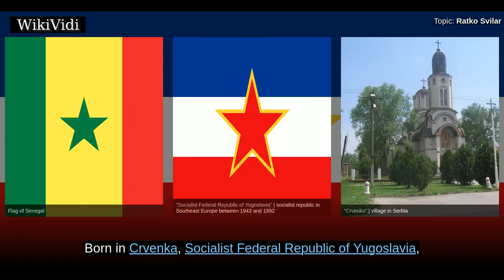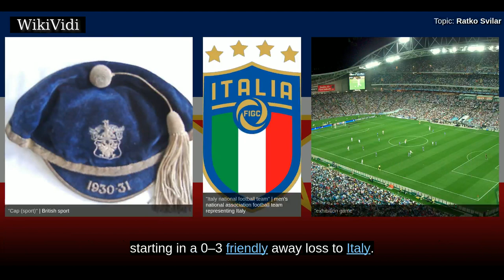RATKO SVILAR - WikiVidi Documentary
Ratko Svilar is a Serbian retired footballer who played as a goalkeeper. Having played for Antwerp for nearly 20 years, he also coached the Belgian club on several occasions.

Copyright WikiVidi.